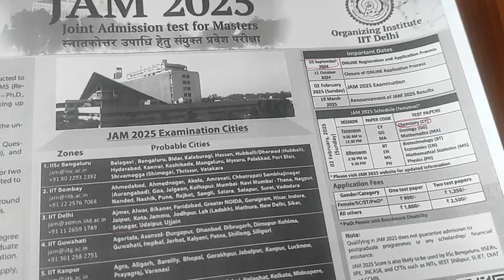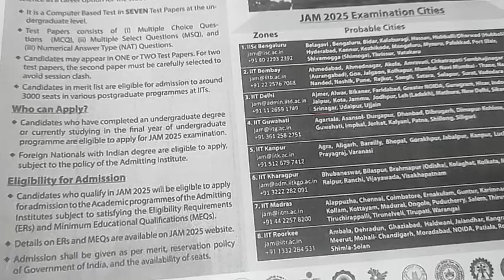JAM 2025/ ADMISSION TEST FOR MASTERS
Qualifying the JAM, helps in getting admission in top institutes of india like IITS, IISER, IISC etc. Web